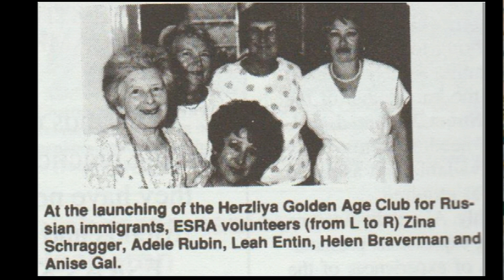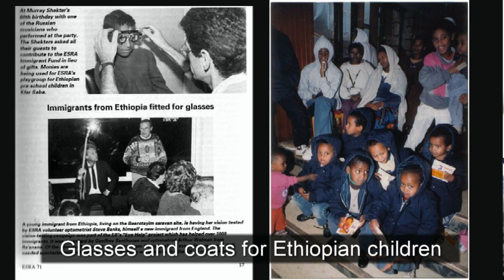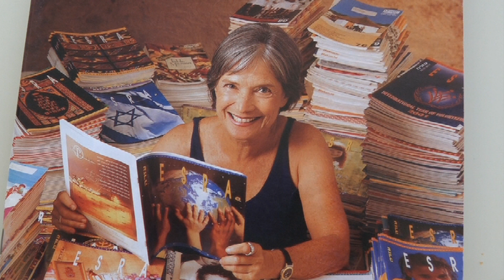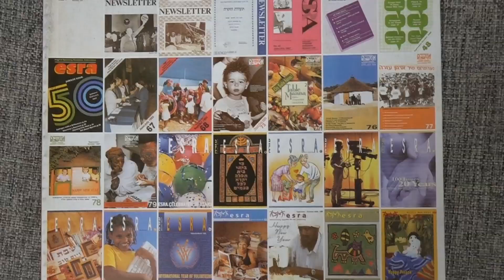Renee Singer talks with Merle Guttmann